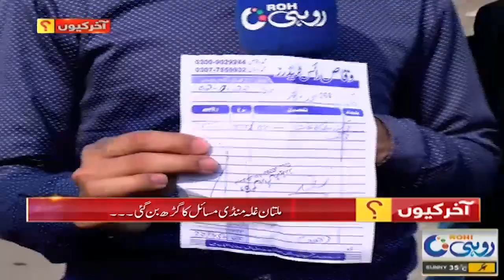Who is Responsible For Grain Market Problems? | Akhir Kyoun? | 8 Dec 2023 | Rohi